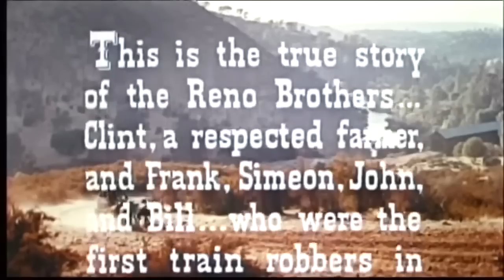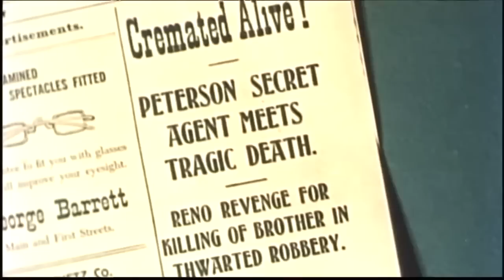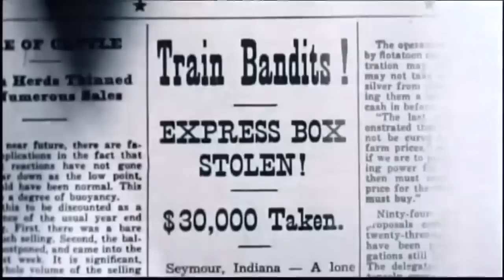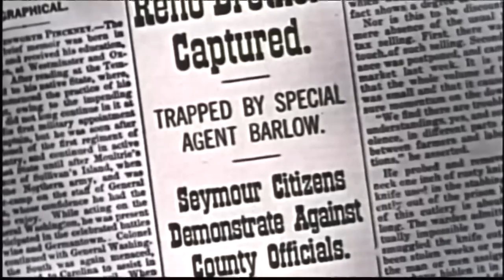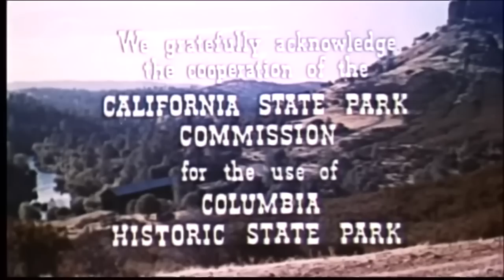Die Stadt der toten Seelen | Western | Ganzer Film auf Deutsch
Regie: Tim Whelan
Drehbuch: Horace McCoy, Frank Gruber
Hauptbesetzung: Randolph Scott, Forrest Tucker, Mala Powers
(1955)

Ein Agent der Peterson-Detektei wird von den Reno-Brüdern in Seymour ermordet. Die Agentur schickt daraufhin James Barlow und seinen Kollegen Claxton, um den Reno-Brüdern etwas anzuhängen und sie der Polizei zu übergeben.